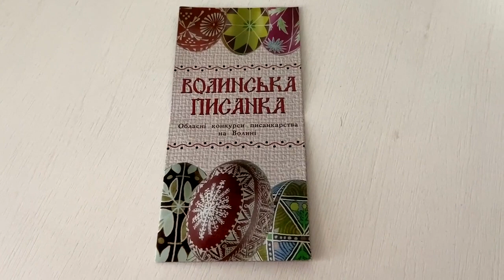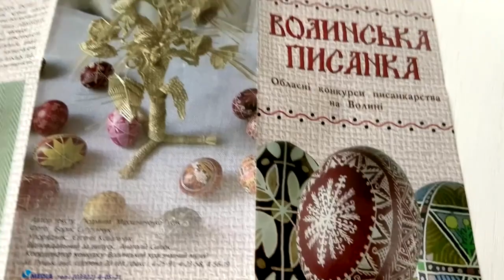Vlog 42: War in Ukraine. Easter pysanka - important Ukrainian tradition